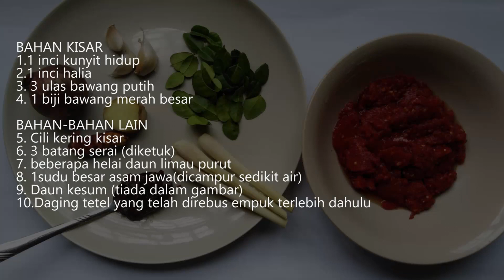Cara Masak Asam Pedas Daging Tetel I Malaysian Assam Pedas Recipe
Cara Masak Asam Pedas Daging Tetel ni adalah resepi daging berkuah yang Senang, Sedap & Simple I Malaysian Asam Pedas Recipe

Mesti ramai yang nak tahu cara masak asam pedas daging tetel yang senang, sedap & superb kan! Jika google banyak sebenarnya versi asam pedas daging tetel ni, baik dari resepi asam pedas daging tetel mat gebu, resepi asam pedas tetel yatie kitchen, asam pedas daging azlita mahupun asam pedas daging daun kesum. Klik bawah untuk tahu lebih lanjut

BAHAN KISAR asam pedas daging tetel
-1″ halia
-1″ kunyit
-1 biji bawang merah besar
-3 ulas bawang putih
-minyak masak secukupnya

BAHAN -BAHAN LAIN asam pedas daging tetel
-segenggam cili kering kisar
-3 batang serai (diketuk)
-beberapa helai daun limau purut
-1 sudu besar asam jawa (dicampurkan sedikit air & dijadikan pes…buang bijinya ye)
-seikat daun kesum
-daging tetel (direbus empuk terlebih dahulu)

INGREDIENTS malaysian assam pedas
-1 ″ ginger
-1 ″ turmeric
-1 red onion
-3 cloves of garlic
-cooking oil

OTHER INGREDIENTS malaysian assam pedas
-A handful of ground dried chillies
-3 lemongrass stalks (knocked)
-a few pieces of kaffir lime leaves
-1 tablespoon of tamarind (mixed with water & make a paste… discard the seeds)
-A bunch of kesum leaves
-beef 'tetel' (boiled until soft)

CARA MEMASAK asam pedas tetel
1.Kisarkan kesemua bahan kisar seperti di atas bersama minyak masak hingga hancur
2.Panaskan kuali & masukkan bahan kisar bersama minyak masak tadi & kacau sekejap
3.Kemudian masukkan cili kisar & kacau rata
4.Masukkan 3 batang serai yang telah diketuk
5.Masukkan air secukupnya
6.Masukkan daun limau purut & air asam jawa
7.Masaklah sehingga pecah minyak
8.Setelah itu masukkan daging tetel yang telah direbus empuk terlebih dahulu
9.Perasakan dengan 2 sudu teh garam bukit
10.Jika perlu, tambahkan air & biarkan mendidih dan perlu selalu dikacau
11.Akhir sekali masukkan daun kesum & gaul sebati
12.Siap untuk dihidang!

fish curry
how to make asam pedas
how to make assam pedas
indian fish curry
easy fish curry recipe
tasty fish curry
spice eats fish curry
fish recipe
masala fish curry
curry
fish curry by spice eats
malaysia food
Malaysian food
Malaysian street food
malaysian curry sugu pavithra
malaysian chicken asssam pedas
assam pedas recipe
malaysian asam pedas chicken
lauk berkuah
resepi viral
resepi
resepi lauk berkuah
asam pedas tetel
asam pedas daging
asam pedas tetel
asam pedas tetel melaka resepi
asam pedas tetel melaka
gerang asam daging
gerang asam
gerang asem malaka
cara masak gerang asem
cara masak gerang asam
resepi gerang asam melaka
resepi gerang asam tulang
gerang asam daging mudah
gerang asam melaka
gerang asam sedap
daging gerang asam
asam pedas gerang asam daging
cara masak gerang asam melaka
resepi asam pedas melaka original